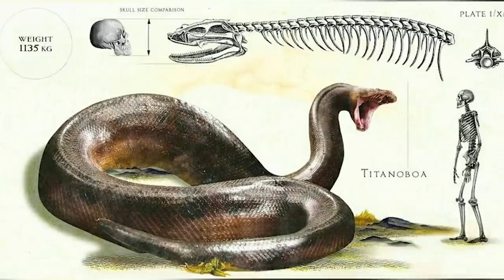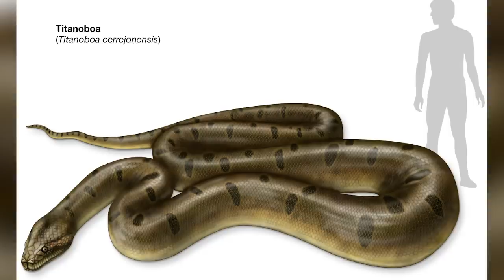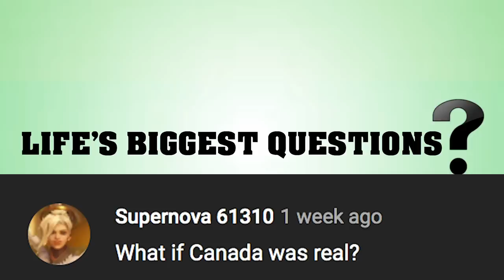What If Titanoboa Existed Today?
The Titanoboa, or titanoboa cerrejonesis, is the largest snake on record. No other slithery creature comes close. It was the apex predator of its time. At around 40 feet long, and weighing over a ton, it was an absolute unit. Based on models that many scientists and researchers have painstakingly put together, which apparently is very difficult to do with ancient snakes, this lengthy lad looked like a boa and acted like an anaconda. So lets find out more in our What If Titanoboa Existed Today?